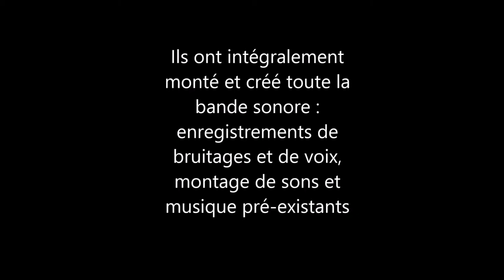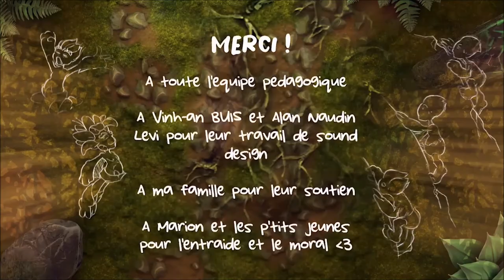MAO 1 - Enseignements artistiques Paray-Vieille-Poste - Juin 2021